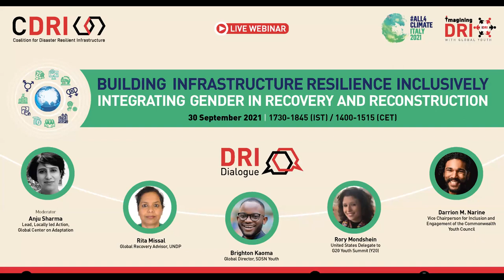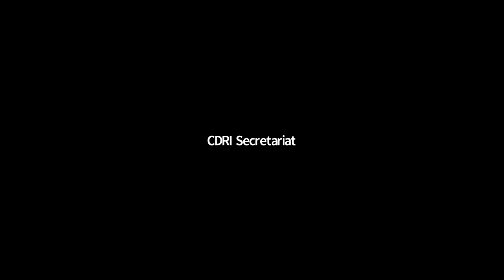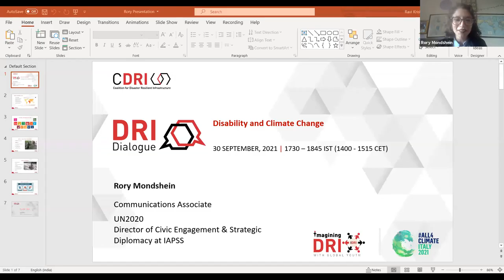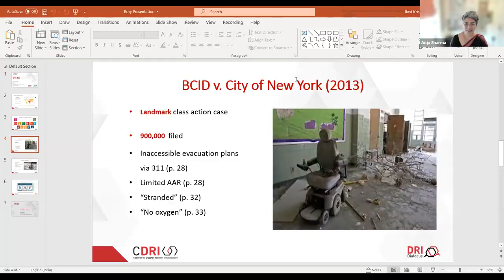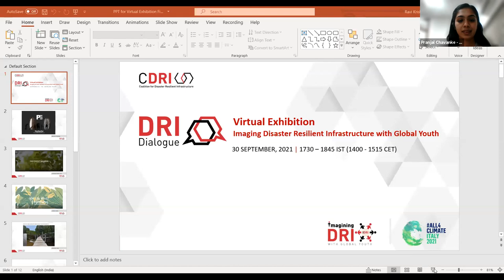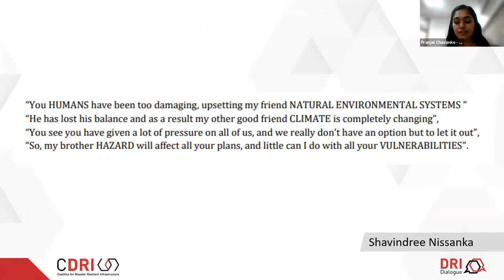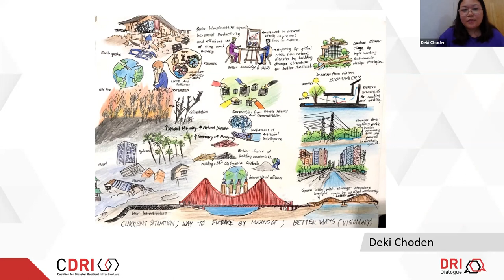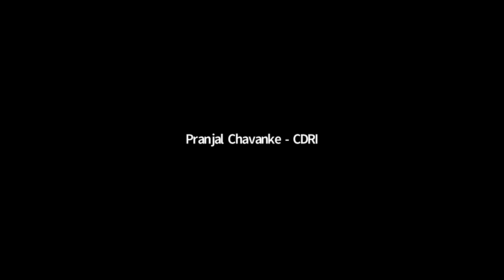Building Infrastructure Resilience Inclusively – Integrating Gender in Recovery and Reconstruction